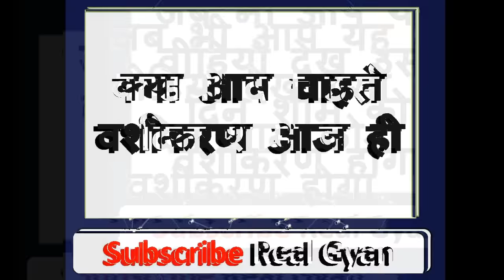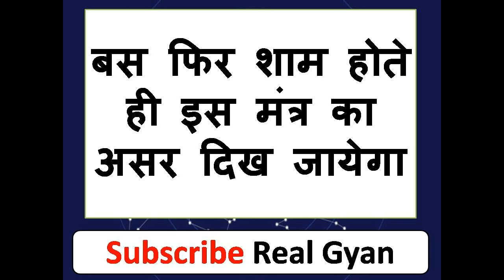आज शाम होने से पहले वशीकरण होगा -आपका प्यार यार आज आपके साथ होगा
नमश्कार